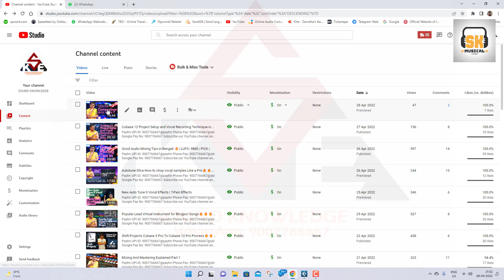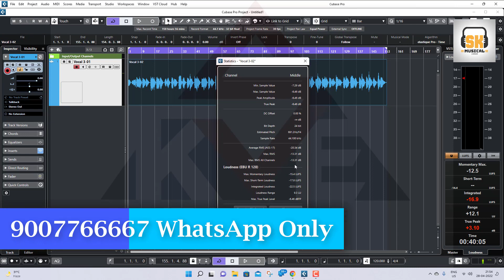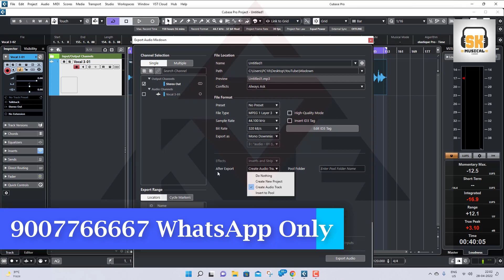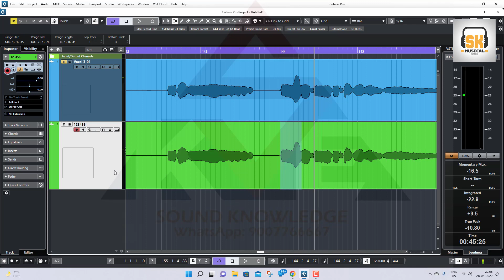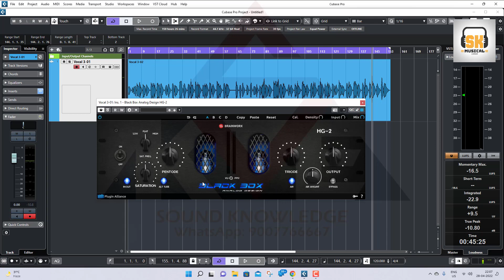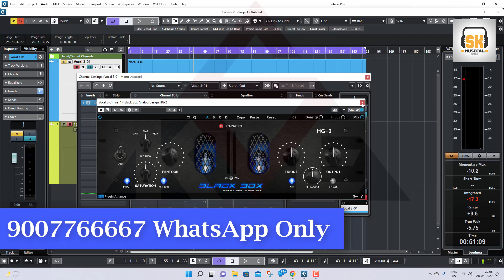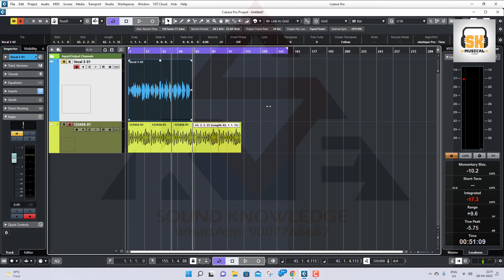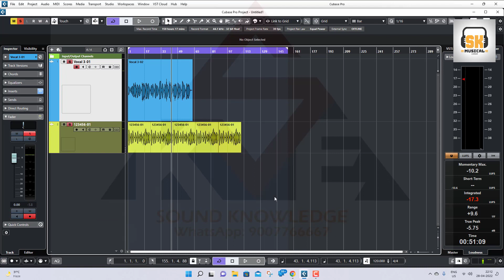STOP Ruining Your Mix with Bad Compression Settings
Learn how to stop ruining your mix with bad compression settings in this video tutorial. Improve your audio quality by mastering the art of compression.
Are you ruining your mix with bad compression settings? Learn how to stop running bad compression settings and improve your sound quality in this video tutorial.
In this video, learn how to stop ruining your mix with bad compression settings. Improve your sound quality with proper compression techniques.
Learn how to stop ruining your mix with bad compression settings in Cubase. Get the most out of your tracks with these essential tips for using the compressor tool.
In this video, learn how to stop ruining your mix with bad compression settings in Cubase. Improve your sound with the right compressor settings!
Learn how to stop ruining your mix with bad compression settings in Cubase. Watch this video to master the art of using a compressor for better sound quality.